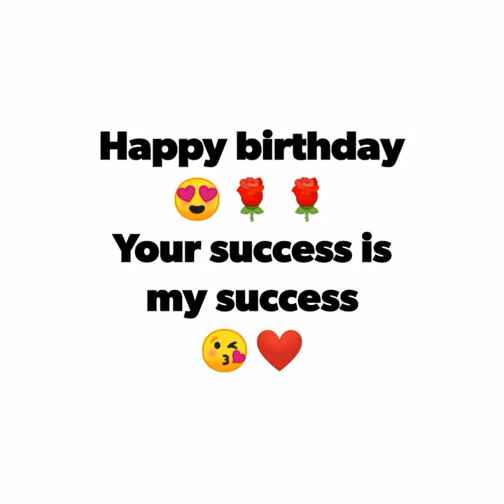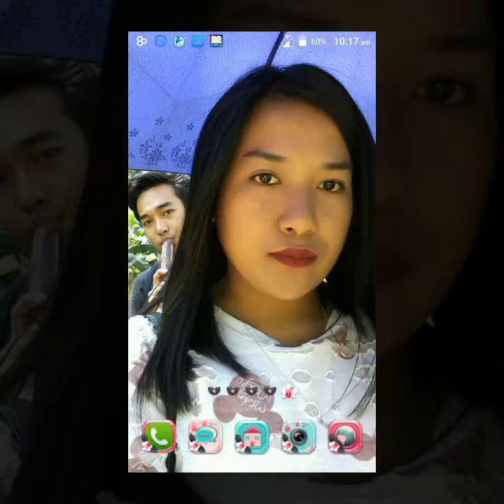Its your birthday 🎂pau